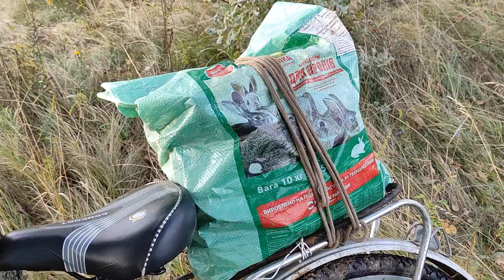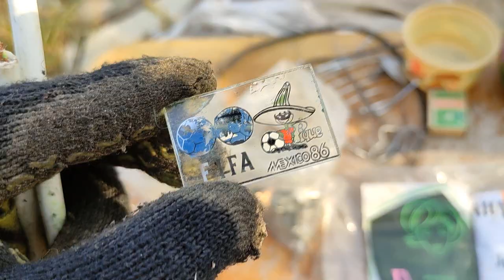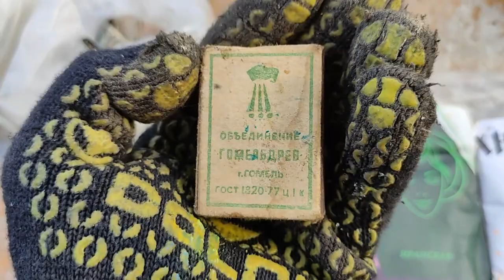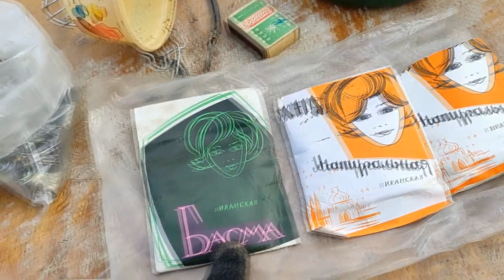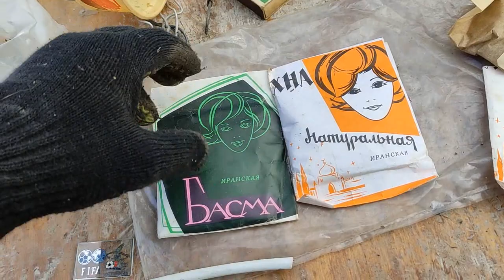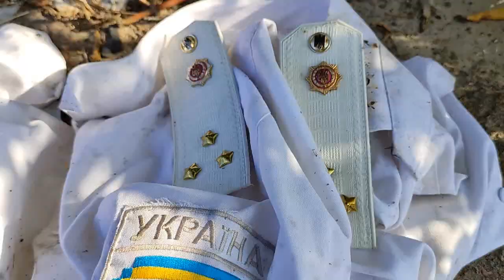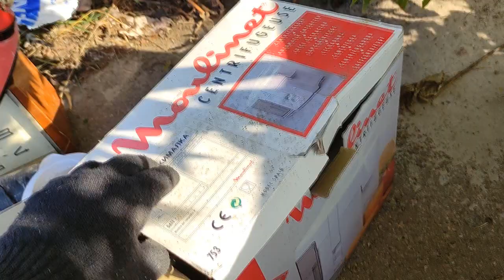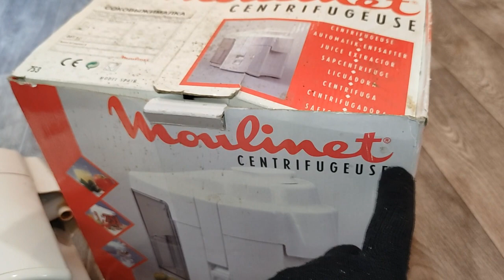НАХОДКИ ИЗ ПОМОЙКИ. ПОИСК МЕДИ И МЕТАЛЛОЛОМА НА СВАЛКЕ БЕЗ МЕТАЛЛОИСКАТЕЛЯ. КАК ЗАРАБОТАТЬ ДЕНЬГИ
Находки из помойки. Поиск меди и металлолома, старой техники на свалке в селе без металлоискателя. Цветной металл вокруг нас. Сбор металла в городе. Как заработать деньги. Медная лихорадка. Где найти и взять медь, латунь, алюминий, свинец и цинк? Роюсь в помойках. Как я зарабатываю лазая по мусоркам. Заработок денег на металлоломе. Медная свалка. Цена на металлолом. Сокровища с помойки. Обжиг медных и алюминиевых проводов. Разбор старой техники СССР. Поход на свалку за металлоломом. Хорошая свалка. Как различать цветные металлы. Плавка цветных металлов. Вело поиск металлолома на свалке. Добываю золото и серебро. Ценные радиодетали. Сколько можно заработать собирая металлолом и медные провода. Плавка алюминия. Поиск алюминиевых пивных банок. Где искать металлолом. Антиквариат. Поиск вторсырья.